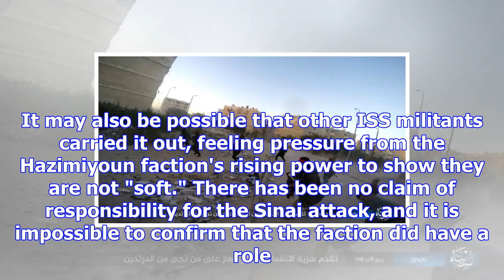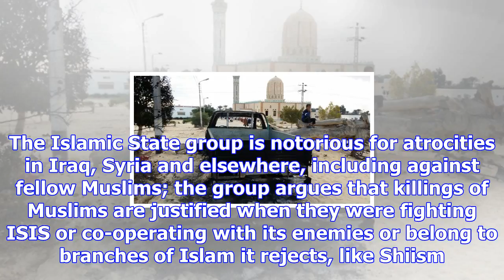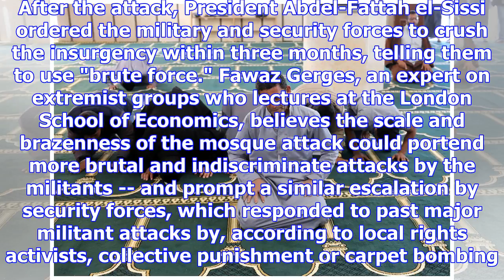Egypt massacre in sinai may point to an even more bloody isis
CAIRO -- The massacre of more than 300 worshippers at a mosque in Egypt's Sinai crossed a new line -...